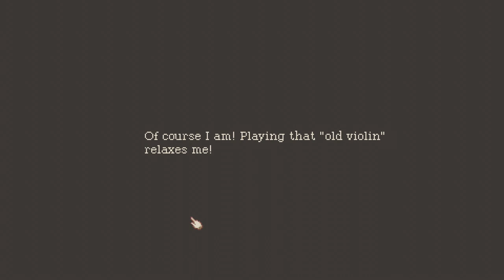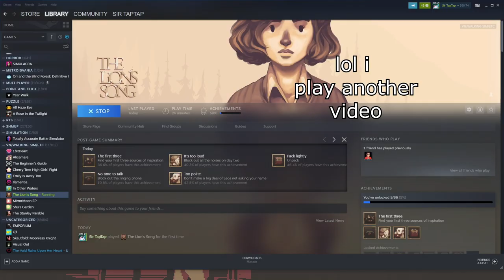Let's Play The Lion's Song Episode 1 (1) | A Young Composer's Story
Gaming Livestreams and 3+ videos a week!